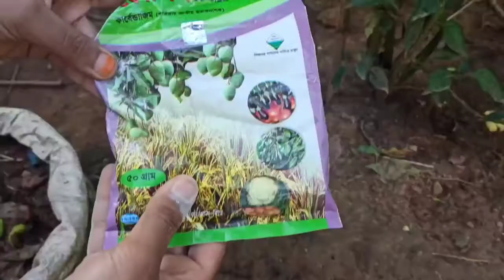বোম্বাই/নাগা মরিচ গাছের ফুল ও ফল ঝরে যাওয়া রোগের সমাধান।বোম্বাই/নাগা মরিচ চাষ।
বন্ধুরা আজকের ভিডিওতে আমি আপনাদের দেখিয়েছি  কিভাবে বোম্বাই /নাগা মরিচ গাছের ফুল ও ফল ঝরে যাওয়া বন্ধ করা যায়।